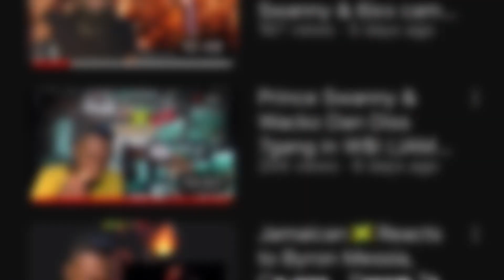OMG 😱 Plumpy Boss Reveal The Truth Behind Kman6ixx Attack (No Lethal / BRAM) Review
Artist :Daydream